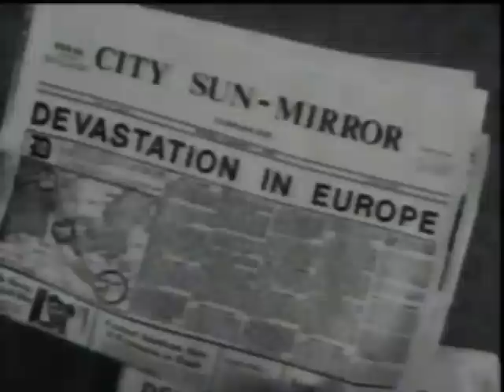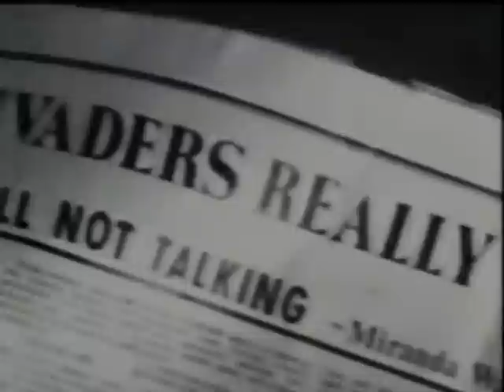WOTW season 2, ep11, part3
"Time to Reap" The Blackwood team chases Malzor through time!  Malzor travels to the past to help the original alien invasion force.